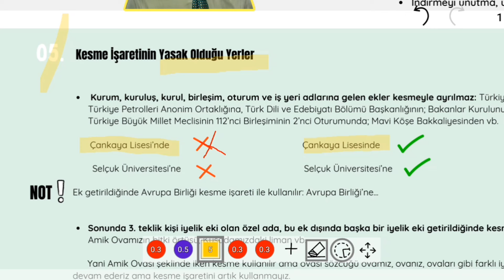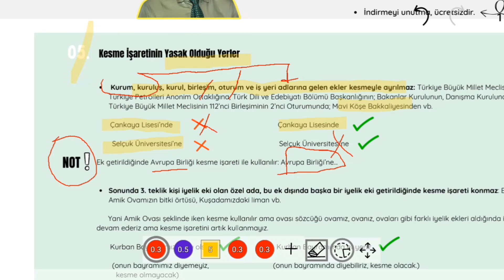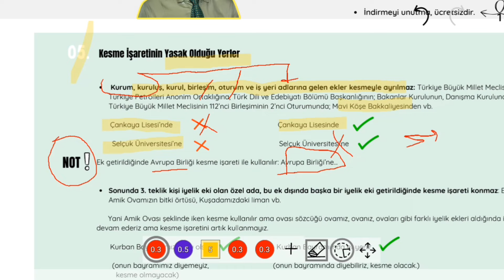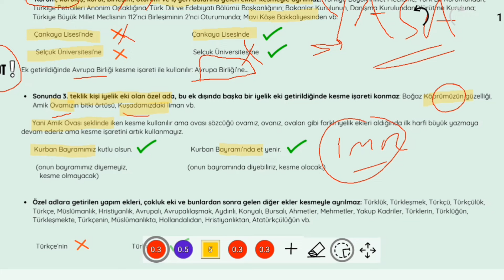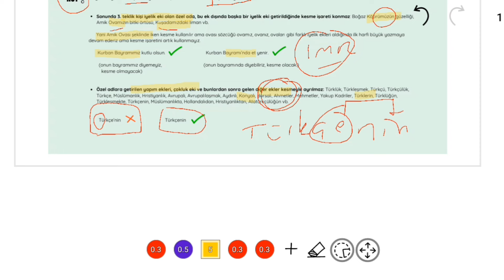Kesme İşaretinin Kullanılmadığı Yerler | Yazım Kuralları Kampı | TYT 2025 | + PDF Ders Notu ile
Yazım Kuraları Kampı | PDF Ders Notu ile Konu Anlatımı | 2025 TYT, KPSS oynatma listesi PDF ders notu ile birlikte yazım kuralları konu anlatımı videolarından oluşacak.

Hem KPSS yazım kuralları hem TYT yazım kuralları konusunda derli toplu bir PDF konu anlatımı notunuz olacak hem de yazım kurallarına nasıl çalışmalıyız, yazım kuralları nasıl çözülür gibi dertleriniz kalmayacak. ✅

0.Gün: Yazım Kurallarına Nasıl Çalışmalıyız? Taktiği Var mı? Kamp İçeriği
1. Gün: Büyük Harflerin Kullanıldığı Yerler
2. Gün: Bitişik Yazılan Birleşik Kelimeler
3. Gün: Ayrı Yazılan Birleşik Kelimeler
4. Gün: Kısaltmaların ve Sayıların Yazımı
5. Gün: -de, -ki ve- mi'nin Yazımı

Unutma Sevgili Öğrencim,
Yazım kuralları taktik ile çözülmez.